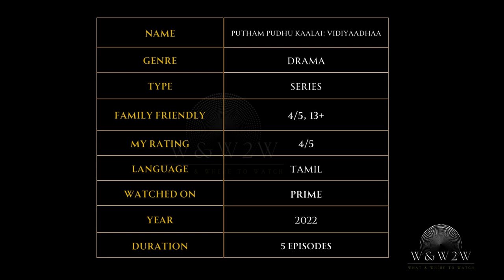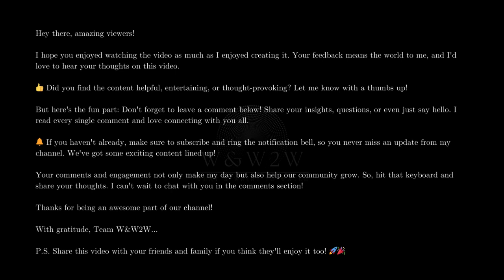Putham Pudhu Kaalai: Vidiyaadhaa (2022): Heartfelt Stories of Hope and Resilience - W&W2W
🌟 What We Offer:

* Movie Reviews
* Genre Spotlights
* Daily Watchlists
* Viewer Engagement

Streaming Platform Updates: Stay informed about what's new on popular streaming services.